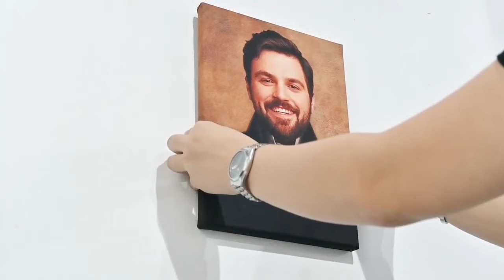Turn Me Royal Human Portrait Video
Transform any person or pet into royalty with our Turn Me Royal portrait products!